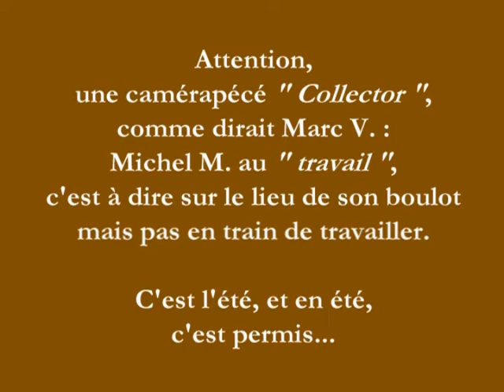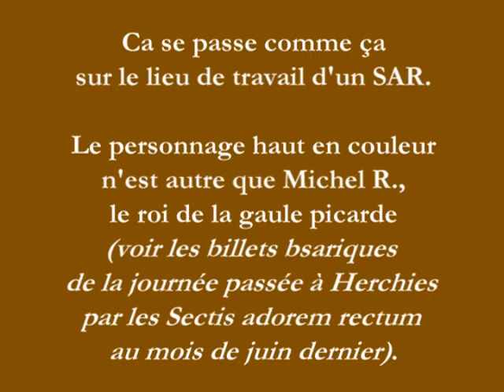2010_07_Camérapécé_06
Suite à l'effacement d'une partie des vidéos, Michel M. a procédé à un nouveau téléversement de l'ensemble de ses camérapécés : comme il ne se rappelle plus du tout de son état d'esprit au moment de les enregistrer, il se contente de commentaires généralistes, comme icelui.
Pas bien grave, c'est tellement inintéressant qu'il est tout à faite superfétatoire d'en coller un (de commentaire).